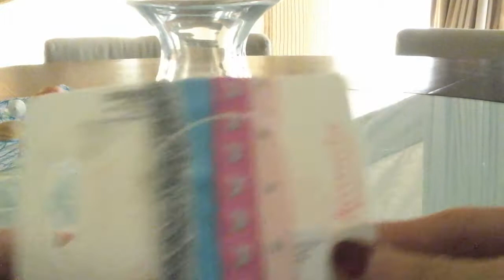What my best friend gave me for my birthday